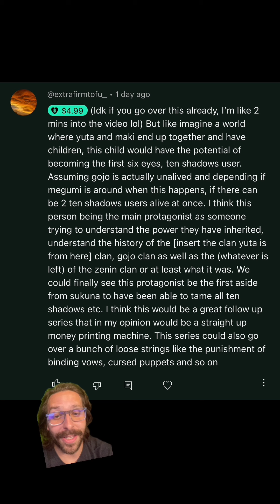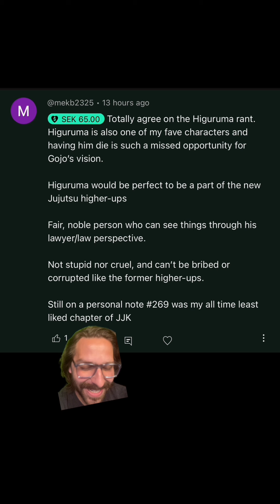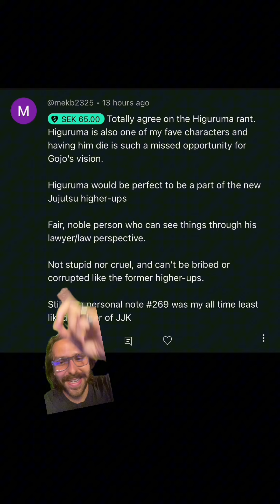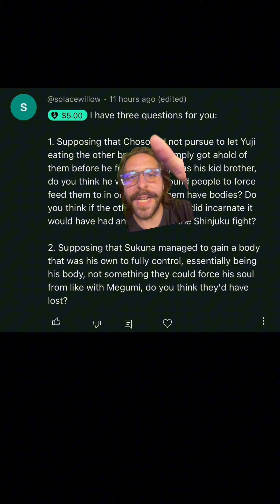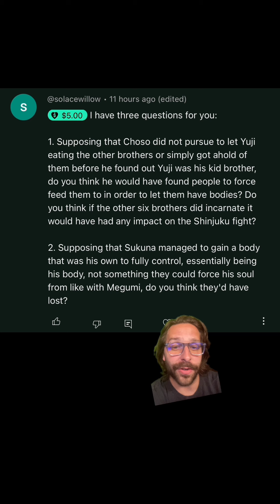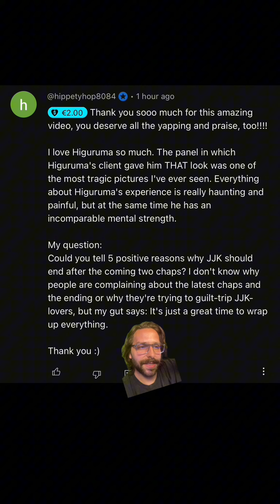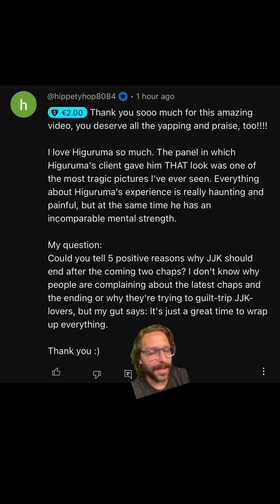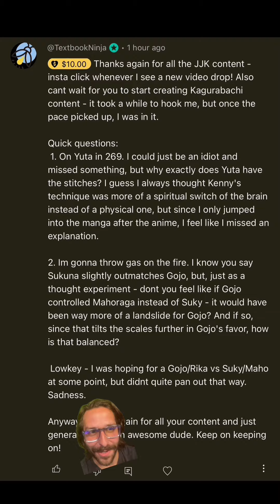JJK 269: Viewer Questions and Theories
Going over some viewer questions after Jujutsu Kaisen Chapter 269!